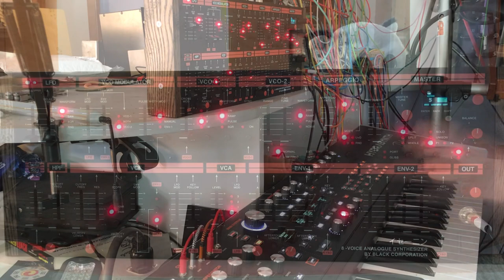Black Corporation ISE-NIN: Just the Presets (No Talk, No Reverb!)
ISE-NIN with no reverb, compression, EQ, or any other processing. Just the volume was raised.

This video was recorded during my first couple days with the ISE-NIN, which is the best sounding polysynth I've ever owned. I started with the presets and I'm partial to the "vintage" bank. I did this video in a hurry so I apologize for it being unpolished- I was just so excited to get some sounds of the ISE-NIN online because there's not enough demos of it.

The synth is not without faults (mostly little bugs that could maybe be fixed in a firmware update) but I'm glad I bought it. It's an outstanding instrument of the highest caliber. I'm hoping its quality shines through my amateurish video.